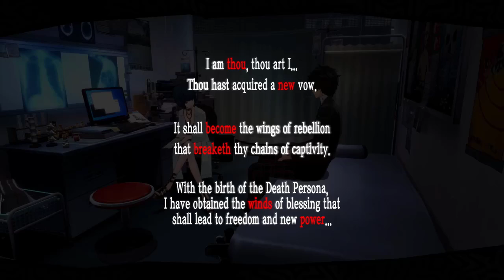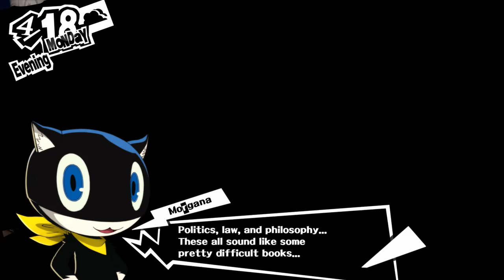[ROAD TO ROYAL] Persona 5 (Part 4) - The Back-Alley Doctor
Back in September, as part of a surprise birthday gift for my dad, I recorded a playthrough of Persona 5.  He and my mom immediately fell in love and watching an episode or two has become a weekly tradition for the past few months.  It has given me the chance to both discover my editing style and go through P5 Vanilla one last time before Royal comes out on March 31.

Not much to say about this episode, so perhaps I should talk about how I make these videos.  I use an Elgato HD60 S Game Capture device to capture footage and a Blue Snowball condenser microphone to record live commentary.  The editing software I use is TechSmith Camtasia, mostly because it’s easy to use and I’ve grown accustomed to it.  I want to get to a point where I can edit videos using Adobe Premiere, but that will have to wait until I can figure out what all the tools do.

Hopefully, I can get this project done before my laptop ends up keeling over from all the raw footage it’s forced to hold.